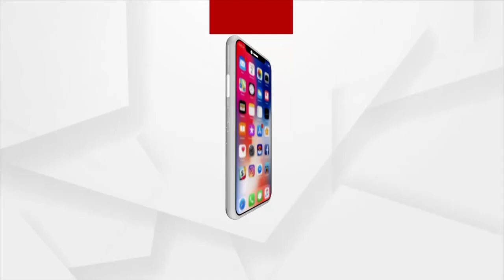ଏମାରମଠ ପରିସରରେ ପହଞ୍ଚିଲେ ଏଏସଆଇ ଅଧିକାରୀ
ମିଳିଥିବା ସିଂହ ମୂର୍ତ୍ତିକୁ କରାଯିବ ସ୍ଥାନାନ୍ତର ଓ ତାହାର ରକ୍ଷଣାବେକ୍ଷଣ କରାଯିବ। ଯାହା ସୂଚନା ଆସି ପହଞ୍ଚିଛି ଦୁଇଟି ମୂର୍ତ୍ତି ପୁରୀ ଏଏସଆଇ ଶାଖା ଯିବ ।